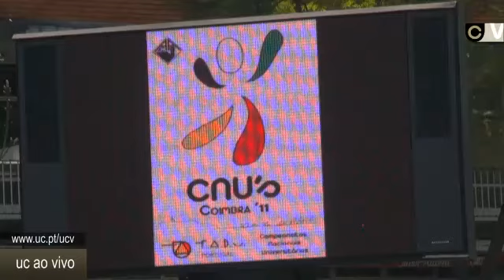Coimbra a respirar desporto universitário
Os Campeonatos Nacionais Universitários (CNU's) 2011 são organizados pela primeira vez em Coimbra, na sua fase final concentrada. Até 16 de Abril, são diversos os espaços desportivos reservados para um evento que junta mais de uma dezena de modalidades.